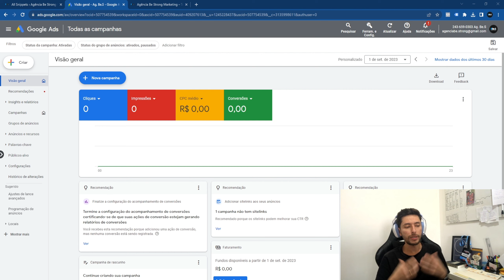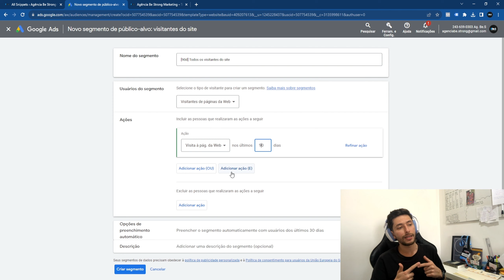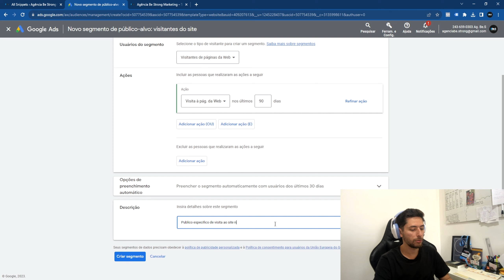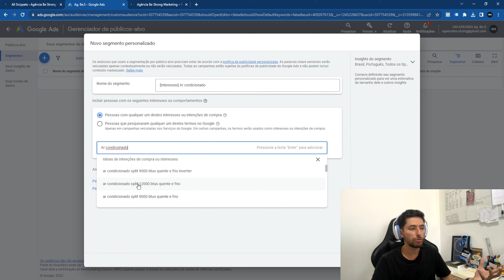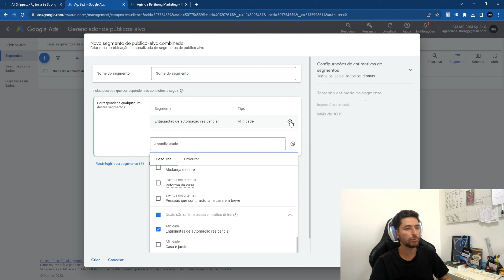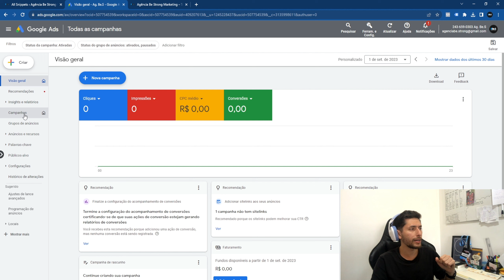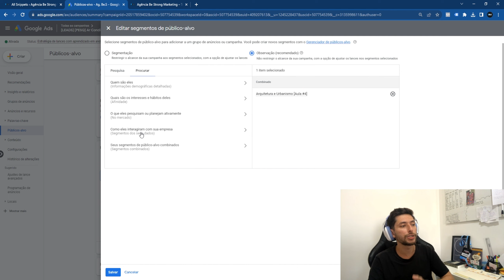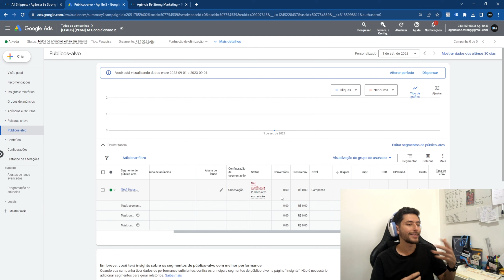Google Ads - Aula #4 - Aprende de Uma Vez por Todas a Fazer Remarketing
Quem já anuncia no Google e ainda não tem campanha de remarketing rodando, saiba que vocês está perdendo dinheiro!!!

Aula #4 - Aprenda de Uma Vez Por Todas a Fazer Remarketing

🔍 Você está buscando maximizar seus resultados no marketing digital?
Quer alcançar seu público-alvo de maneira eficaz e potencializar suas vendas? 💼💥
URL: Curso google e facebook ads

📺🔔 Social Media para iniciantes 🌟✨
URL

👩‍💻💻 Invista no seu futuro! 🎯📺
🚀 Garanta sua vaga no curso de Programação Full Stack hoje mesmo! 🎯

📩☎️ CONECTE-SE COM GUILHERME ☎️📩